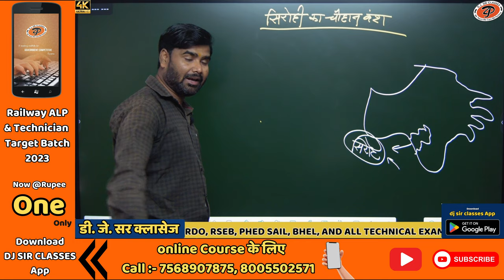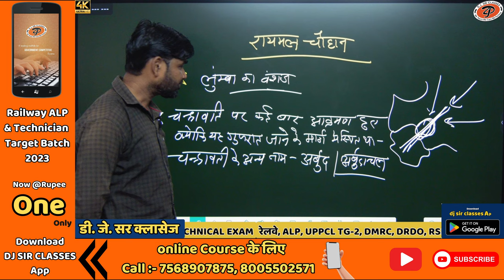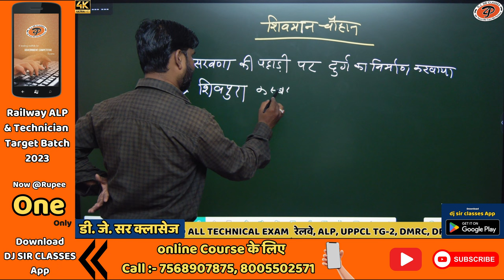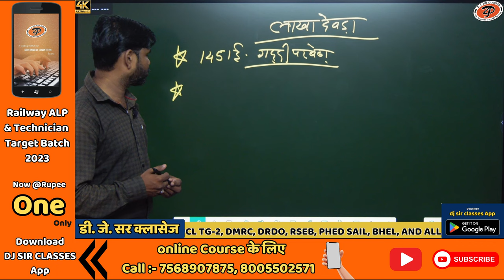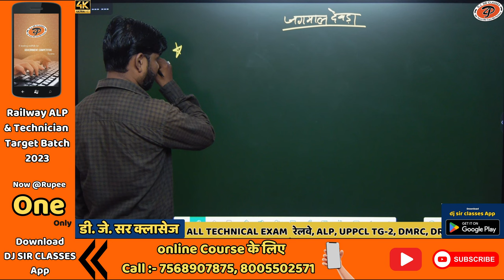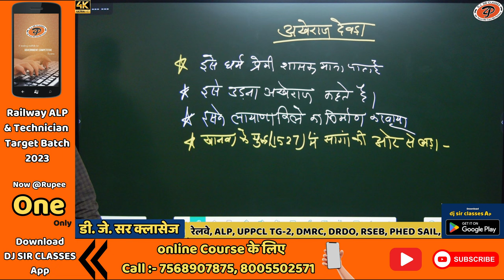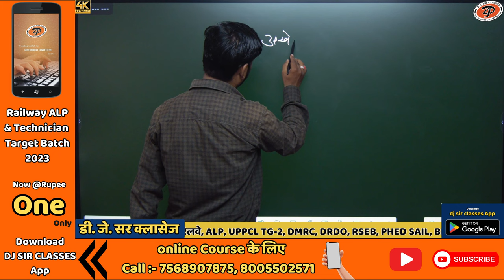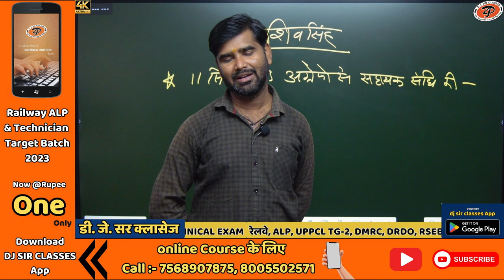[ 47 ] Rajasthan history ( सिरोही का चौहान राजवंश ) | By M.M. Sir